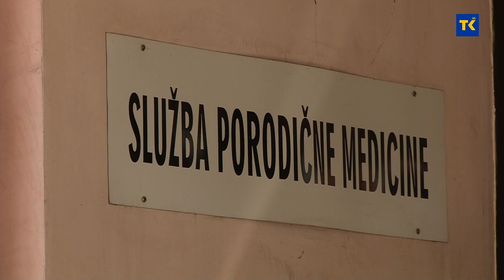DOM ZDRAVLJA GRADAČAC 26 07 2021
Dom zdravlja u Gradačcu u ovoj godini implementirat će nekoliko važnih projekata, kako bi 38 hiljada građana imalo što kvalitetnije zdravstvene usluge. Do kraja godine će kupiti moderni rendgen aparat.